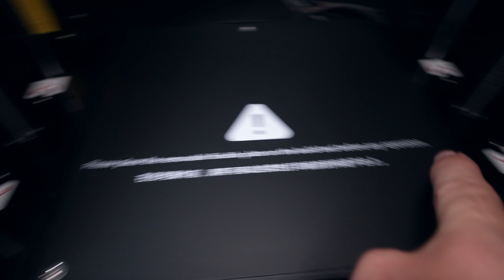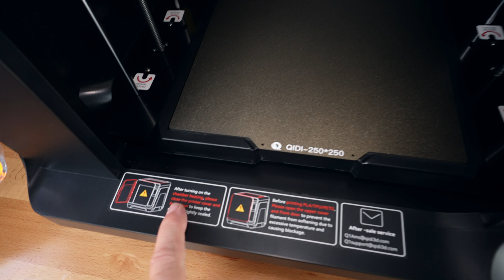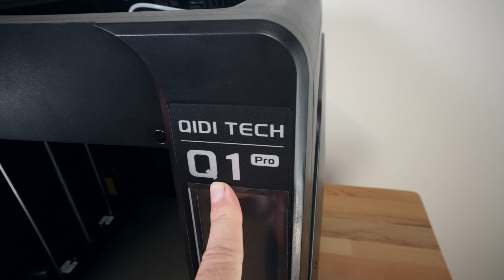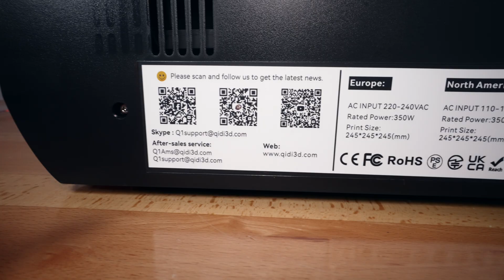Qidi Q1 Pro - High Temp 3D Printer - Overview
Taking a closer look at the Qidi Tech Q1 Klipper 3D Printer

QIDI Q1 Pro 3D Printer, 600mm/s High-Speed Fully Auto Leveling 3D Printers with Camera, 60℃ Chamber Heat, 350°C Print Support Carbon Fiber Filament, Tangle Detection, Printing

Dual Z-axis & CoreXY, Fast 3D Printer
Q1 Pro 3D Printer has independent dual Z-axis motors and lightweight CoreXY system. Maximum speed is up to 600mm/s and 20000mm/s² acceleration. This allows for greater precision and high speed printing while still maintaining printing quality.

Full-Auto Calibration & Filament Smart detection
Automated dual sensors allow for more precise auto-leveling and everything ready for you with smart sensors. As well as the intelligent Hall filament runout sensor and filament tangle detection, it can real-time monitor whether the filament is normal or not during the printing process, to ensure the successful printing, making your every printing easier and more efficient.

Active Heating Chamber Temperature Control System
Qidi Q1 Pro 3D printer can actively heat and regulate the chamber temperature. Fully enclosed, accurately controlled chamber temperature (up to 60°C or 140°F) improves print quality and layer adhesion, especially for filaments prone to warping such as ABS, PA and PC.

Print Right Out of the Box
From unboxing to printing in just 10 minutes, perfect for beginners, home use and educational applications. Equipped with a 1080P HD camera with real-time monitoring and time-lapse photography. Mobile APP can be controlled remotely, with 32G-EMMC super large internal storage. Based on Kipper, powerful, completely open source, support custom optimization.

Compatible ​Materials
PLA、PETG、TPU、PVA、PET、ABS、ASA、PA、PC、Carbon Fiber、Glass Fiber fdm 3D printer filaments etc, 350°C bimetal nozzle meet most materials needs. A new generation of multi-metal hot end hollow design, clog-free direct extruder.